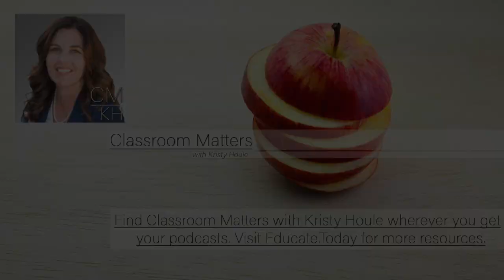How to Create a Collaborative Culture with Stephanie Gregson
On this episode of the Classroom Matters podcast host Kristy Houle talks with Dr. Stephanie Gregson who currently serves as the Deputy Executive Director for the California Collaborative for Educational Excellence (CCEE). Stephanie’s focus is on school turnaround centering on improving teaching and learning aimed at equitable access, opportunity, and outcomes for students. Stephanie has more than 24 years of experience in public education and started her career as an elementary school teacher but has also served as a principal and a district leader.  Dr. Gregson has anchored her decision making upon the belief that every student deserves the opportunity to thrive in an ideal learning environment.